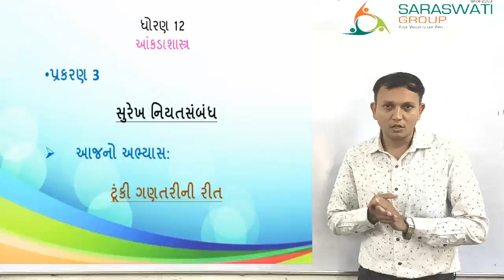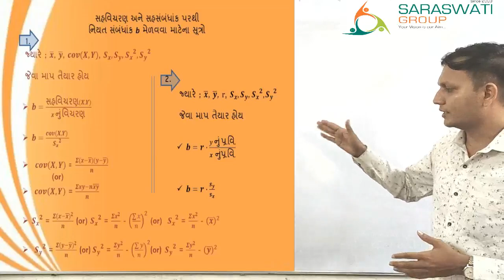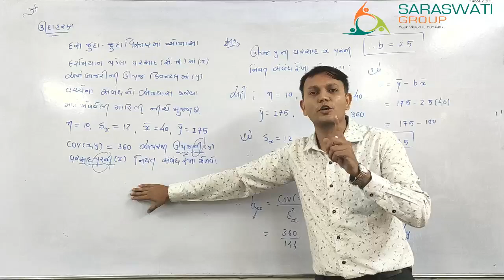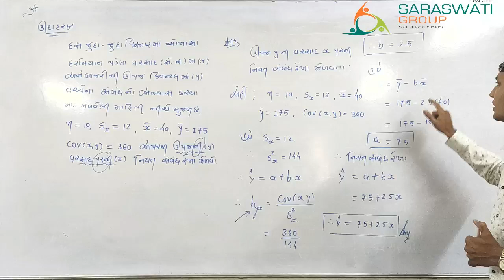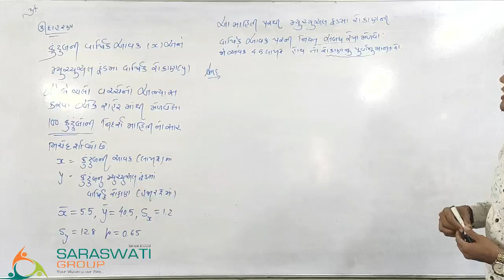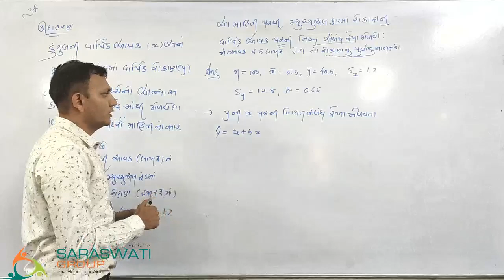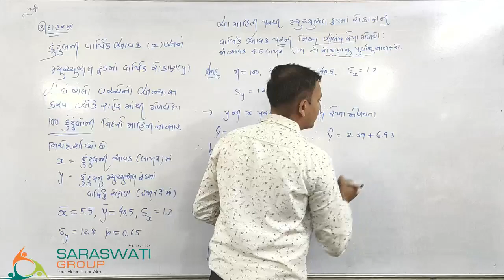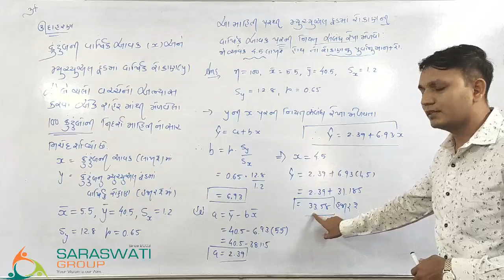Statistical Part - 1 || Ch. 3 || lecture - 8 II 12th Comm.